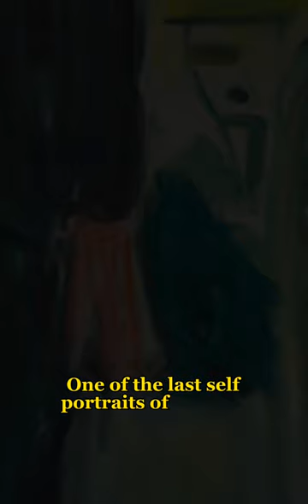Why did Edvard Munch paint so many self-portraits?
Why did Edvard Munch paint so many self-portraits? What was he trying to capture in them?

In this video, we dig a bit deeper into the tradition of self-portraits and how Edvard Munch played with them and different mediums.